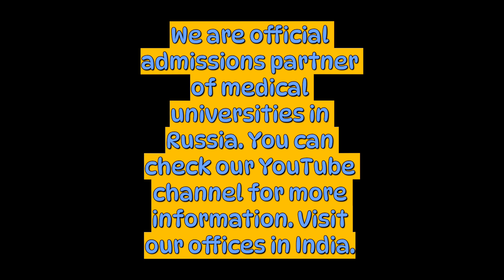MOSCOW PART - 02 | MBBS IN RUSSIA | MBBSGUIDE CONSULTANCY | MBBS ADMISSION IN RUSSIA | MEDICINE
** FOR DIRECT ADMISSION IN ANY MEDICAL COURSES IN INDIA AND ABROAD
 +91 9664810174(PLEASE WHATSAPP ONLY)